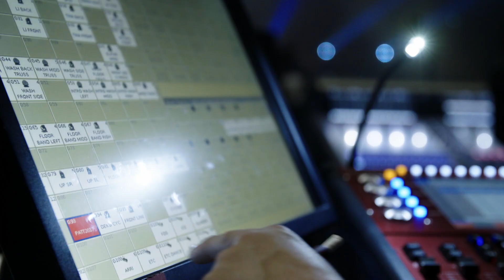3 4 making of technicke zkousky blava